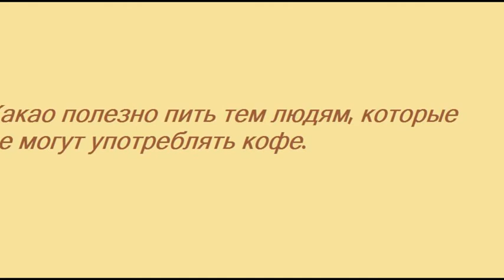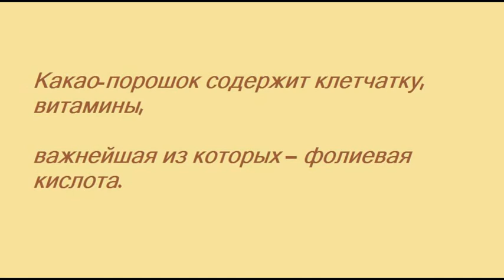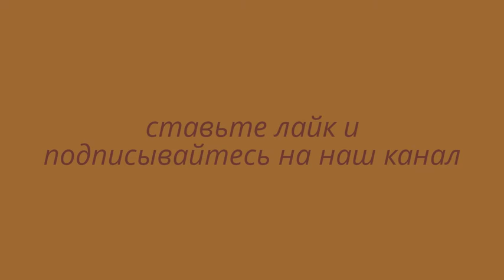ЧЕМ ПОЛЕЗЕН КАКАО???.Полезные советы.